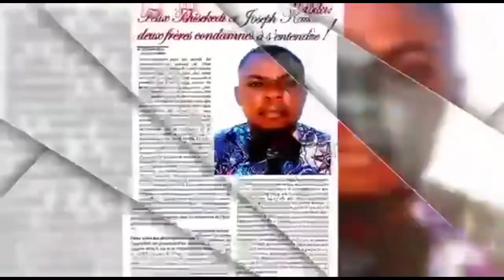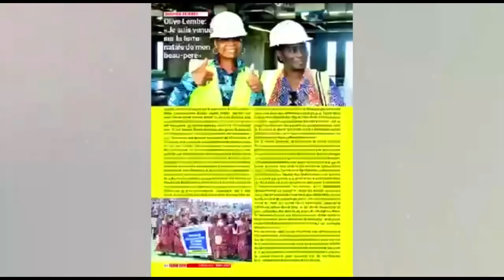DENIS LESSIE M€NAC€ D€ M0rt NANI ALINGI ABOMA YE A CONFIRMÉ A KOTAKA CÂV€ YA MWASl APANZI YA GRAVE